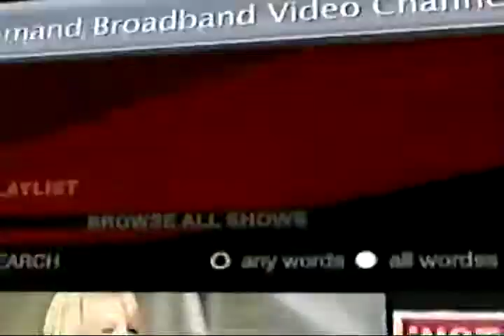CTV Show Promo - Instant Star 2007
VHS RIP. A journey of discovery.